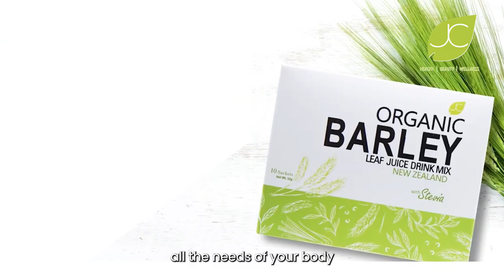This is how JC ORGANIC BARLEY energize our Body, Supplement our Body the vitamins needed.